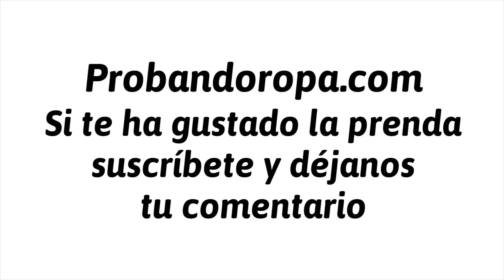vestido rosa y negro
Le damos la bienvenida al día con un diseño arriesgado, lleno de potencia y sofisticado. Echadle un ojo al vídeo y os encantará :)

De sisa ancha, permite presentar un escote trasero en pico, prominente, evitando que los tirantes se caigan sobre ambos brazos. Su color es el otro componente de esta fórmula magistral que está hermanada con la delicadeza y el atrevimiento.

El rosa fucsia y el negro pueden ser una de las combinaciones más explosivas sobre el color blanco, porque marcan expresividad y no dejan de estar ligadas con la elegancia. En este caso, la forma de la línea lonfitudinal del estampado también marca diferencia y estiliza las curvas del cuerpo.

Su hechura estrecha pegada al cuerpo, hace alusión al atrevimiento al que me refiero, potencia la silueta. Sin embargo, su largo delicado, estrechamente por encima de la rodilla le dan un aire sofisticado y más propio de un diseño que quiere mantener la elegancia.

Considero que es una fórmula magistal la que propone este vestido, propio para un evento de día como de noche, así como, fácilmente de llevar en una cotidiana rutina.

De nuevo vuelvo a apostar por gafas carrusel, en este caso de frontal carey para ser más coherentes con la línea sofisticada y sutil del look de hoy.

Espero que os haya gustado!! Os deseo un feliz día a todas!!! :)